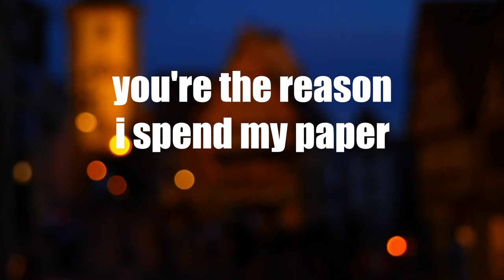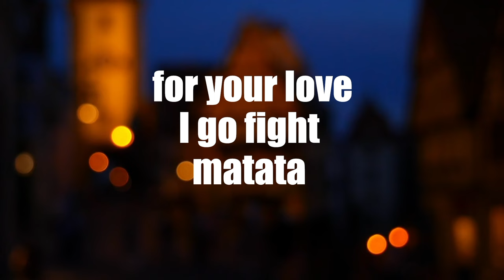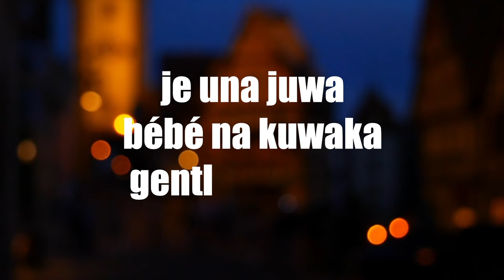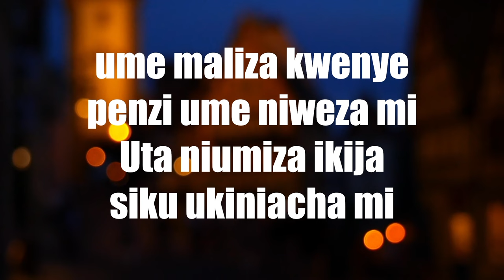Nande Boyz - Tumewakera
Tumewakera by Nande Boyz, produced by Pakii

Track No. 2 the "Safari" EP by Nande Boyz